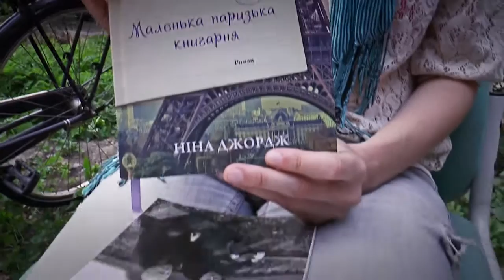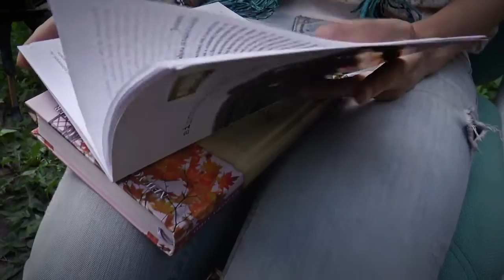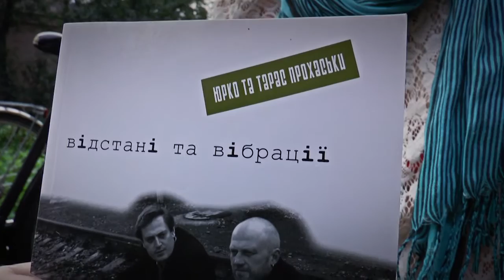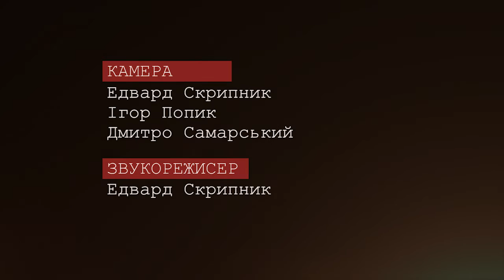У гостях "Коми" Катерина Гладка та Олекса Коба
Ви, я, отой дядько, який щойно шмарканув у вас за вікном, жоден з нас не може сказати, скільки насправді прожив днів у цьому конкретному тижні. І не менш конкретному житті... Прожити - не значить існувати у часі. Робочий тиждень, з якого ви можете пригадати кілька яскравих моментів, - це всього лиш ці 20-30 хв., які відклалися у вашій пам'яті, а решта безслідно зникла для вас, для мене і для світу...

У нас двоє резидентів "Станіславського феномену" Катерина Гладка та Олекса Коба, або київська відьма і полтавський каратель.